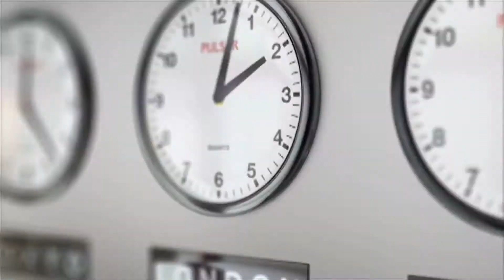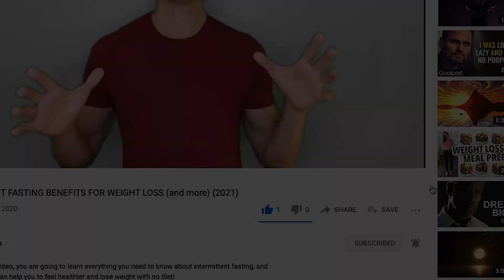Why NMN supplement works BETTER with RESVERATROL?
Well, we all know that aging is inevitable. But the good news is that there are prospects of slowing down the aging process to live healthier thanks to the discovery of NMN and Resveratrol.

In this video, I’ll discuss why both molecules are amazing anti-aging solutions, and why they are even better when taken altogether in combination.

✅ But before we go deeper into these new anti-aging molecules, we need to understand what exactly is aging?
According to the experts, the main cause of aging is the accumulation of damage in our DNA. This DNA damage can be due to environmental factors such as radiation and pollution. It can also be due to bad habits and toxics, such as smoking. Or, it can be simply due to natural random error happening during the DNA replication.

But it’s important to understand that DNA damage occurs all the time during your life! It’s completely normal and fortunately, our body has a really efficient DNA repair mechanism to fight this damage.

✅ What is this DNA repair mechanism?
This DNA repair system located inside our cells is made of enzymes called Sirtuins. Sirtuins are basically the guardian of your genome. They keep your DNA safe and protect it!
It’s why those Sirtuins are crucial when it comes to aging. They are able to fix the DNA damage occurring in your cells, and therefore prevent aging as well as many diseases.

The problem here is that, with time, this repair system made of Sirtuins is performing less efficiently, so we start accumulating unrepaired mutations in our cells, which dramatically accelerate body aging.

✅ Here is the key!
Scientists discovered that they could increase the lifespans of mice by simply boosting the Sirtuins activity. Those mice were able to live longer!
On the top of that, other studies show that activating the Sirtuins could also treat age-related diseases such as diabetes, cardiovascular diseases, neurodegeneration and general decline of the immune system due to aging.
So many studies have been run to find the most efficient and safest way to boost the Sirtuins to slow down aging. Finally, 2 compounds got all the attention:

⭐NMN and Resveratrol⭐

✅ How does NMN work?
Sirtuins are enzymes that need fuel to work, like an engine. In this case, the fuel is a small molecule called NAD+. And NMN is a NAD+ booster which means that NMN supplements are designed to help boost your body’s NAD+ levels, and therefore fuel your Sirtuins!

✅ What about Resveratrol?
Unlike NMN which activates the Sirtuins indirectly through NAD+, Resveratrol could interact directly with the Sirtuins to increase their activities. Basically, Resveratrol would act like a co-effector that will increase Sirtuin's performance.

✅ So why should you take both NMN and Resveratol in combination?
It’s important to understand that NMN and Resveratrol are both able to boost the Sirtuins activities alone. Both NMN and Resveratrol supplements can slow down body aging alone.
However, they don’t do that the same ways, and this is the key here. Since NMN and Resveratrol don’t use the same pathways to activate the Sirtuins, they don’t interfere or compete with each other.
In fact, scientists found that the combination of those two is even better than just one alone. Scientific reports show that NMN and Resveratrol act in synergy to stimulate the Sirtuins activities. So basically, if I would have to make a car analogy, I would say that NMN provides the fuel to the Sirtuins, while Resveratrol would be their accelerator pedal.

✅ And what about NMN + Resveratrol dosage when taken in combination?
Since NMN and Resveratrol don’t interfere or compete with each other, their recommended dosage if taken in combination is the same that alone.
And based on scientific data and customers' feedback, for NMN, we recommend about 400-600 mg daily when you are between 30 to 50, 600-800 mg when you are between 50 to 60, and 800-1000 mg when you are over 60. For Resveratrol, we recommend 600 mg daily, independently of your age.

✅ And don’t worry, both NMN and Resveratrol have been studied extensively, and no side effects have been reported. Both are safe and well tolerated alone and in combination.
But of course, and as any dietary supplements, we don’t recommend them to children, and pregnant or breastfeeding women. And if you have any medical indications, always consult your physician before taking anything.

So the take home message here is that, nowadays, the combination of NMN + Resveratrol is the BEST scientifically proven way to slow down aging, and fight aging related diseases.

We offer high quality Resveratrol and NMN supplements, made in the US.
🎁 WELCOME10